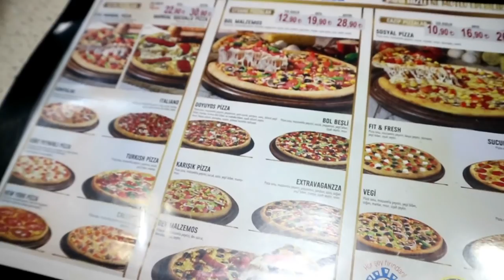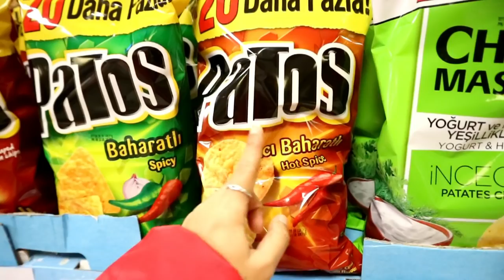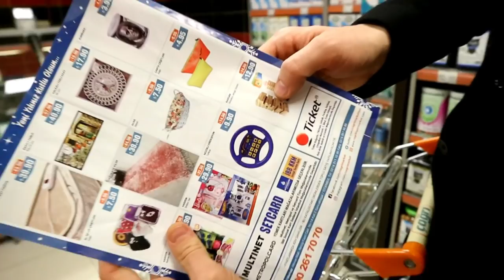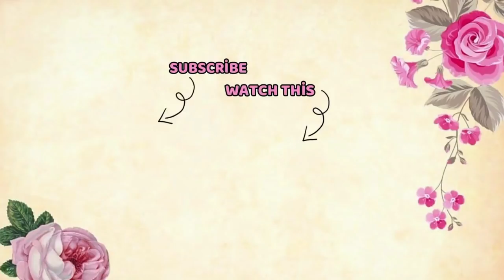💸 BELANJA MINGGUAN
Terimakasiiih yg udah ngikutin video kitaa dari awal 🙆🙆💟 yg baru join di channel kita... "Selamat datang"

happyyyyy watchiiiiiiing 😚💖